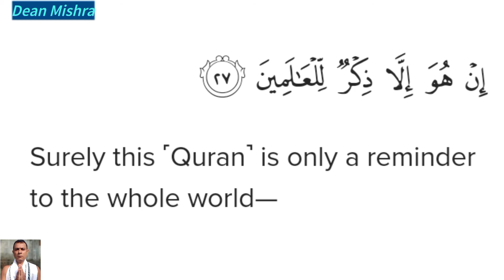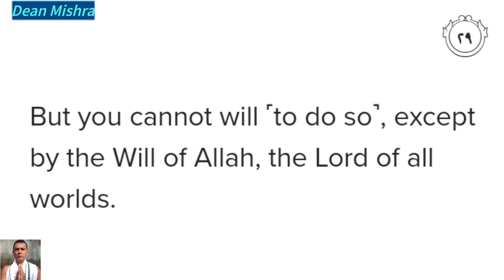81 At Takwir , aayat 21-29@Qur'an.com